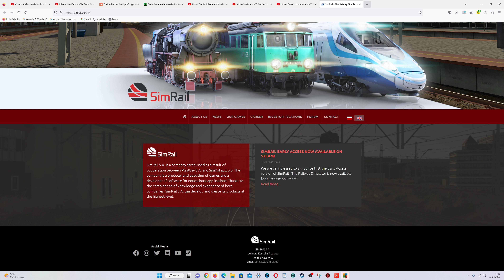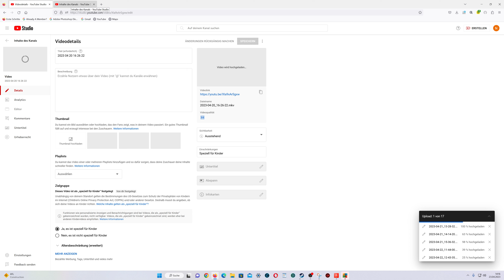TGV 6122 Paris Gare de Lyon Fahren Sie diesen nach Norden fahrenden TGV bis Avignon.TGV Duplex 200 C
TGV 6122 Paris Gare de Lyon

15:01:00

Fahren Sie diesen nach Norden fahrenden TGV bis Avignon.
TGV Duplex 200 CM 14817,4t =E3220 MM 3967m

:Q Marseille Saint-Charles Q Avignon